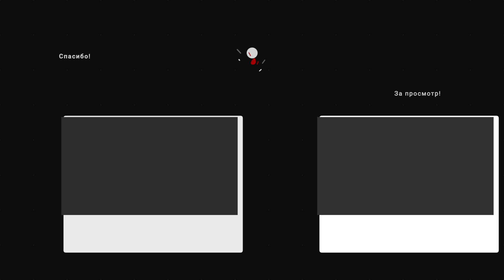Little Big Workshop _ #6 _ Цеха готовы! Целимся в роботов!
Little Big Workshop - стратегия о создании своей фабрики с рабочими и станками для производств всего и даже больше. Хорошая экономическая система, интересный геймплей и шикарный визуал в стиле настольной игры.